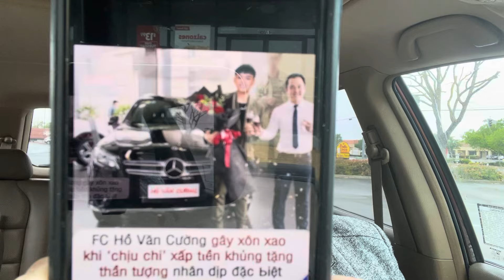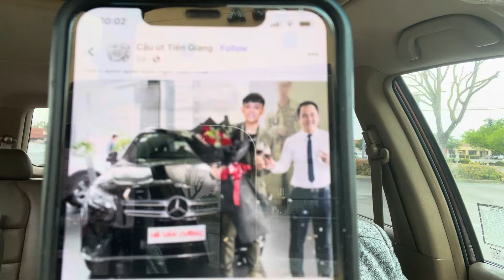HỒ VĂN CƯỜNG ĐƯỢC TẶNG XE HƠI ? CHIA SẺ BÌNH LUẬN, Ai MÀ ÁC Ý THẾ NHỈ ???